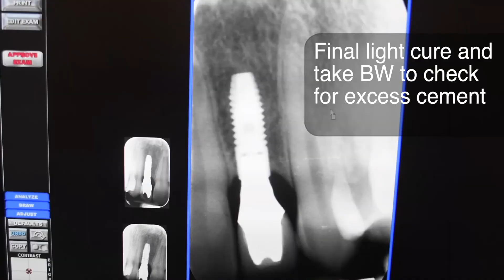11. Implants: Delivery of Custom Abutment and Cement Retained Implant Crown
This video is about 13.Implant Cement Retained Crown Delivery